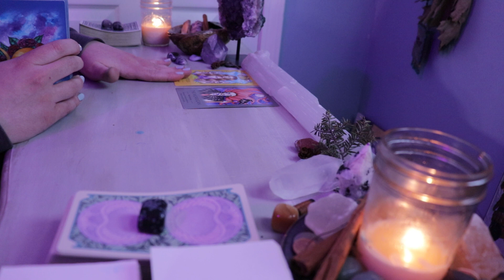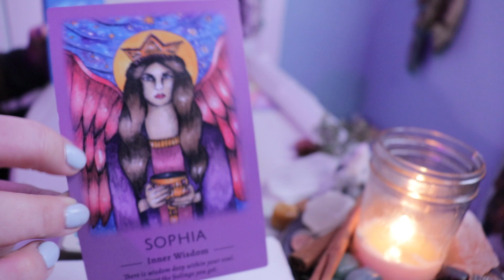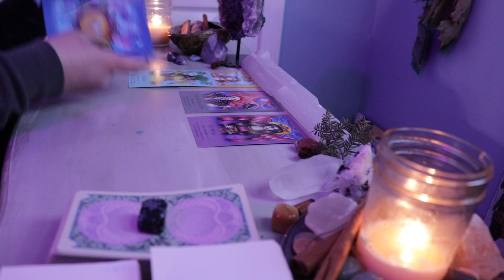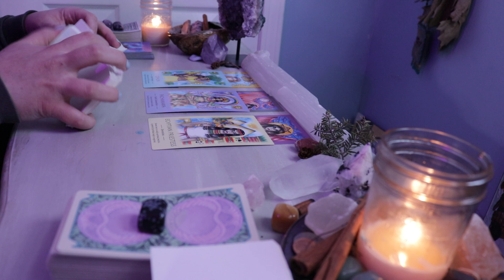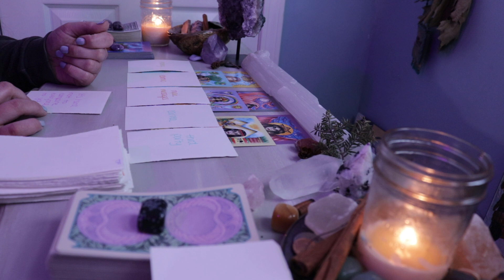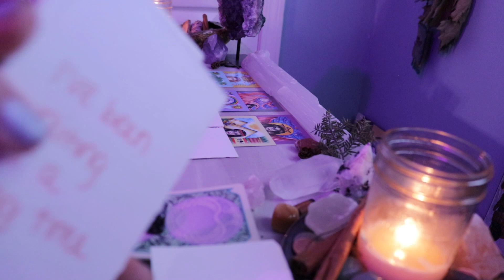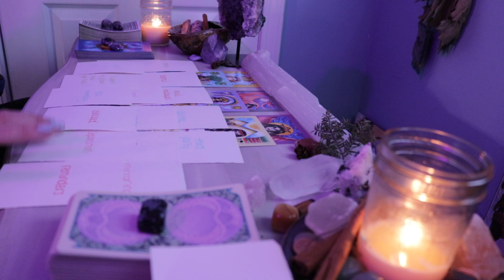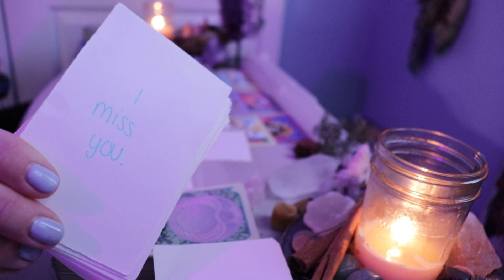SAGITTARIUS | i've never met someone like you 😰 (love reading)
this is a tarot reading for the sign sagittarius 💖

✨ Moon Magic Manifesting Guide and Journal:

DECKS:
Rider-Waite Tarot Deck
The Wild Unknown Tarot Deck
Tarot of the Divine Deck
Ethereal Visions Illuminated Deck
Sacred Geometry Activations Oracle Deck
The Literary Witches Oracle Deck
Work Your Light Oracle Deck
Affirmators! Tarot Deck
Insight Tarot Deck
and others